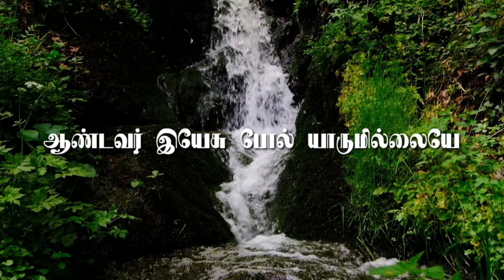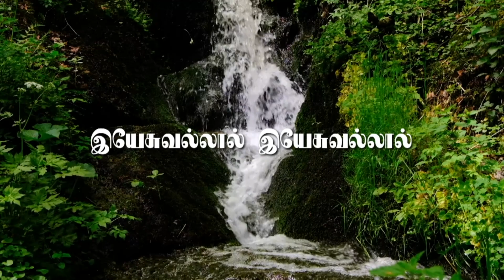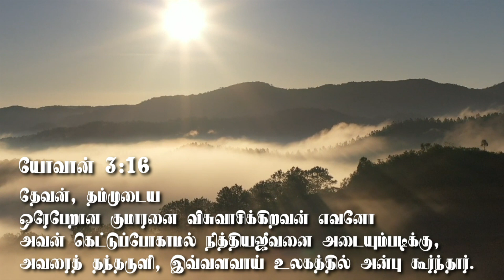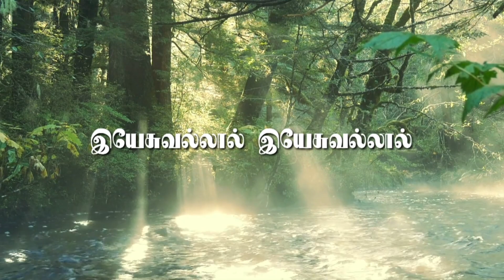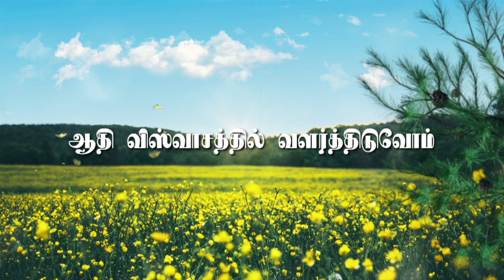ஆனந்தமாக அன்பரைப் பாடுவேன்.